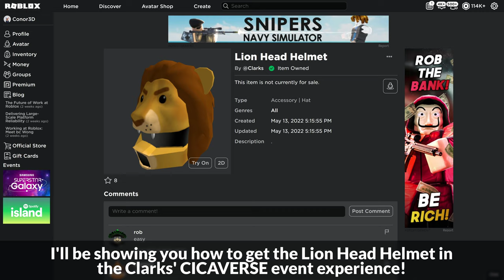[EVENT] How to get the LION HEAD HELMET in CLARKS' CICAVERSE | Roblox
I'll be showing you how to get the Lion Head Helmet in Clarks' CICAVERSE on Roblox!